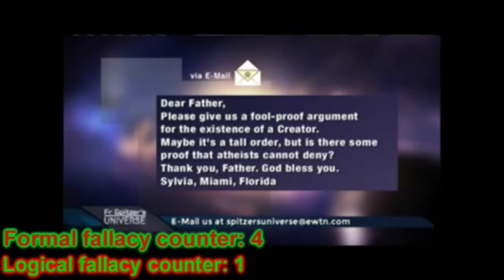Packard Pokes At: Guest Host: Deconverted Man